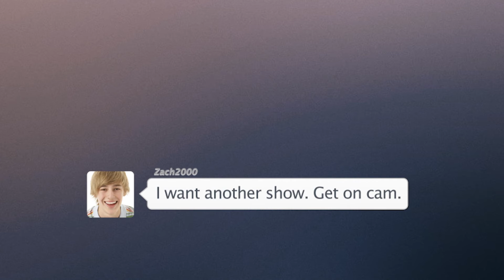Video warns teens about the danger of online child predators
A video from the National Center for Missing and Exploited Children warns teens about the danger of online child predators.